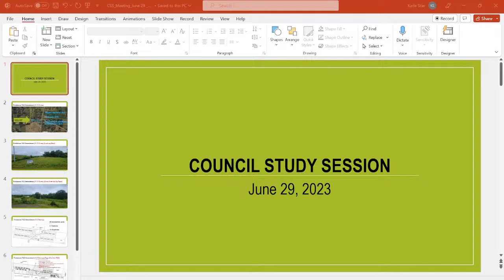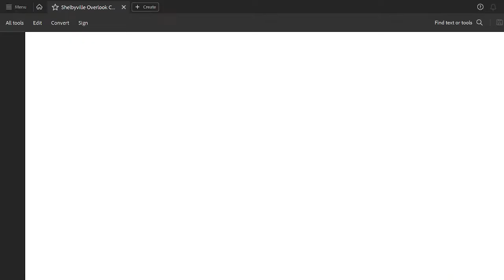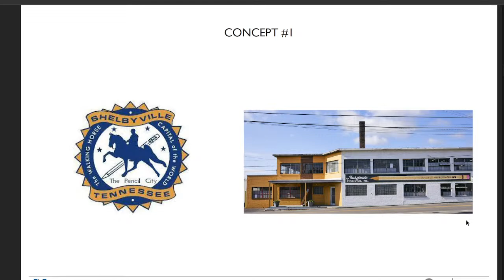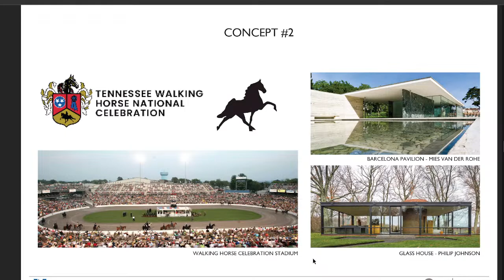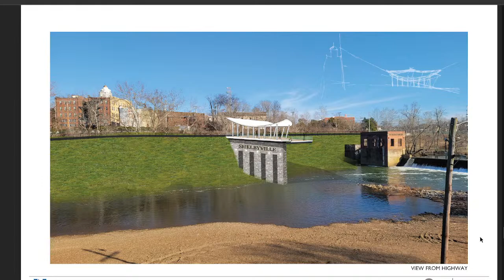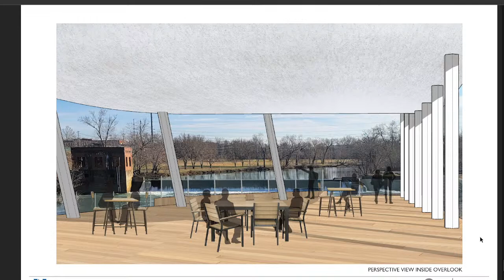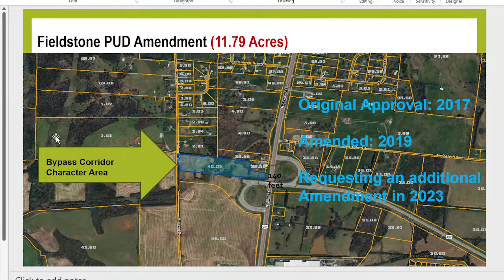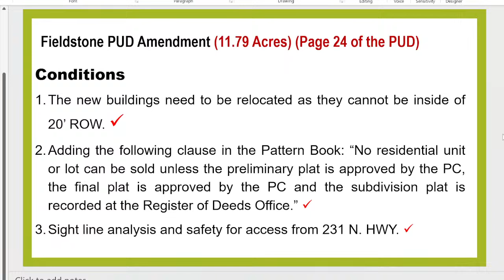Study Session - June 2023